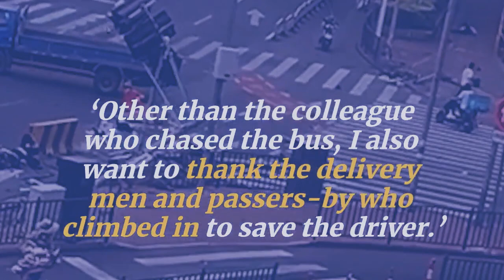trei ka nok palat noh u driver iaka bus shapoh um her syrngiew ki passenger baroh